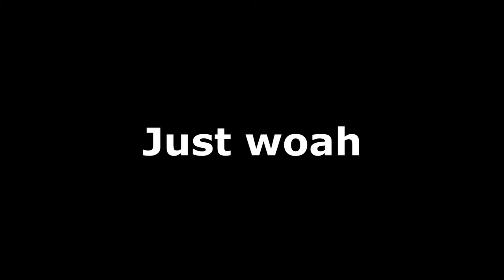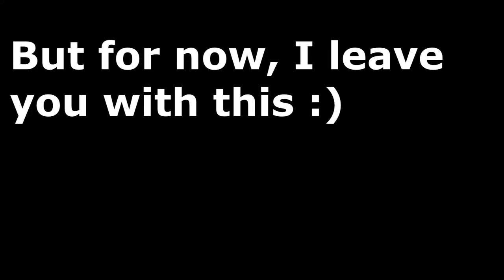Fallout 4 Mods: Honey, I Shrunk The Vault Dwellers, Ginger Giants & More! (Rocket 69 Funny Moments)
Honey, I Shrunk The Vault Dwellers *Mods Listed below*
I like how near the end, no-one noticed that the world was called
'Aquaman'
Thanks for watching I hope you enjoy your day and night & life and that this video put you in a good mood :D Have fun and don't forget the love :D
 *Mods listed below*
VIDEO CONTAINS VIOLENCE AND CURSE WORDS:
(what do you expect it's a fallout series called Rocket 69)

All mods here: (Mods authors not specific as some are uploads by different people so sorry if I got the names wrong be sure to tell me in the comments below)

(Just copy and paste the names into the search in future episodes I'll give direct links)
[PS4] Mini Nuke SMG by  DevilDawgDdawg (epic name btw)
[PS4] SimpleGreen by ANDREWCX
[PS4] Get All Perks by  mttprc11
[PS4] OP Weapons by Jims89
[PS4] Outfield Retreat - Player Home by TheRealEleanora
[Ps4] Barge Town by ArougeModder
[Ps4] DrakenVale Manor by SlacksNawfside
Rad chickens and rabbits in commonwealth by Ska001
[PS4] Giant Dogmeat by ToastyNugget (I particularity like this name :3 )
Prewar Sanctuary PS4 Edition by Reaper28852
Bush Fort by roas
Camp 35 (World Space) by Acctiviti
Cannibal in Concord (PS4) by T9x69 Heh heh 69 ( ͡° ͜ʖ ͡°)
Vanilla Moon (4x) [PS4] by PoppaMcNikap
Zombie Walkers (PS4) by joefor
Portable Nuka Jetpack For PS4 [PS4] by langnao
Revamped Playable Ghoul mod by cebius
OP Ring by popeyetyty
HoloCassettes! Holotape Music [PS4] by HawaiianGamers360
[PS4] Geek's Tweaks by lamanise
The Wasteland Mouse by seabass559
The Wasteland Giant by seabass559 thank you seabass ;)
Sam the Molerat by PraxisCod01
Flooded world ( TEST ) by seabass559 :D Lot's of cool mods by seabasss
(Mostly) Dry Wasteland WIP by seabass559 :D
Random Changes to NPCs... Some are funny [PS4] (btw best mod ever) by AtoM_FiRRe
Jetpack Ring, armour and Gadget Mod by Zegranm33 (note: could crash your game at this time)
Jumper 1.5 x Vanilla PS4 by HighFlyer
Custom Radio Stations [PS4] by Comiconomist (he's a scientist)
jim mcnugget
Enjoy playing these great mods!